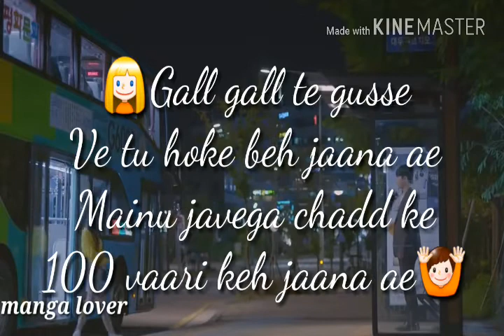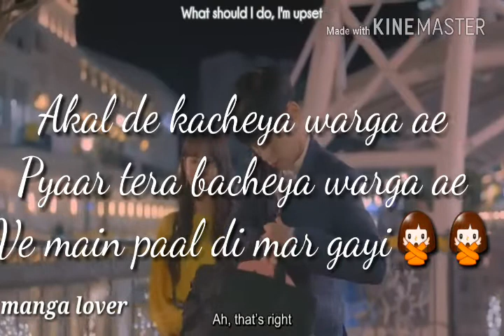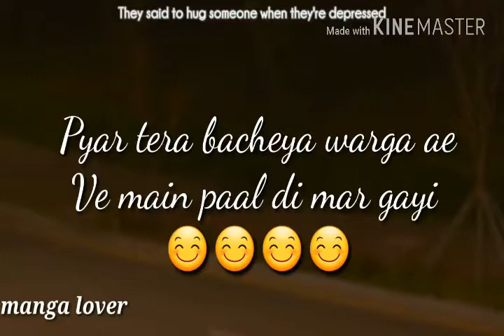Very Very Heart Touching "True Love Story